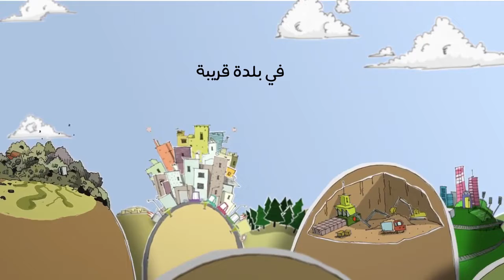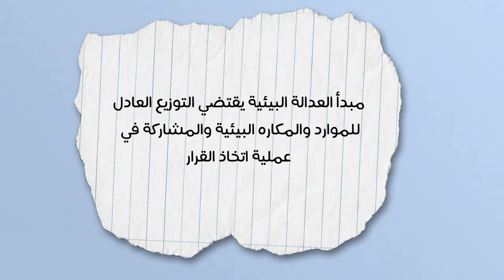العدالة البيئية في البلدات العربية - Environmental Justice